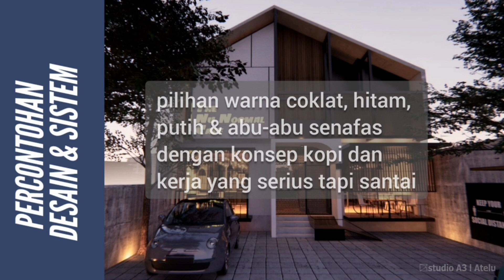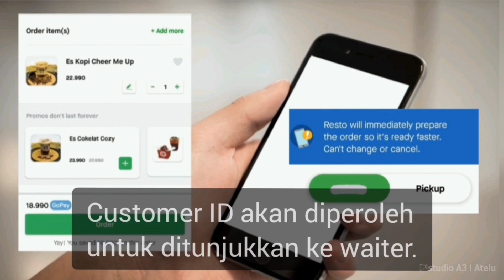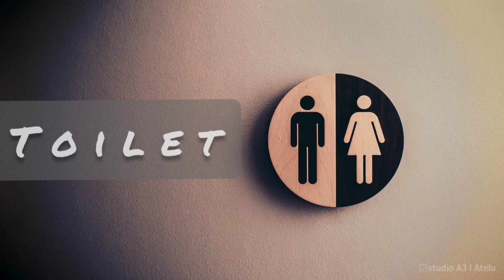Desain Cafe New Normal - seperti apa, sih sistemnya biar aman?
Era Baru butuh inspirasi desain dan sistem yang bisa bikin public space lebih 'aman' saat dikunjungi. Semoga video ini bisa menjadi inspirasi dalam mendesain public space khususnya cafe.

New Normal di cafe? Kira-kira begini protokol new normal cafe.

Rasa bosan saat WFH menjadi inspirasi desain video ini.. membuat cafe yang "aman" dengan fokus pada protokol kesehatan.
Kebiasaan baru untuk era baru..
- bermasker
- jaga jarak
- cuci tangan dengan cara yang benar
- tidak bersentuhan
- membawa hand sanitizer

Dengan konsep "new normal" itulah cafe ini di re-design. Mengadopsi sistem yang sudah ada untuk menjadi inspirasi sistem guna mengurangi kontak secara fisik, sehingga cafe bisa menjadi alternatif tempat yang aman dan nyaman untuk bekerja.

Inspirasi Sistemnya seperti apa?
Sebelum datang ke cafe, aplikasi wajib sudah dimiliki atau kita download dulu.
Lanjut pada pemilihan kursi berdasarkan ketersediannya. Jika kursi yang kita pilih tersedia, baru kita bisa order makanan/minuman "yang tersedia" dan juga pembayaran dilakukan segera, sehingga order tidak bisa dicancel jika sudah ada konfirmasi dari pihak cafe (order diterima & disiapkan)
15 menit tidak ada "konfirmasi" kedatangan, order akan hangus, pembayaran tetap masuk ke pihak cafe.
Tidak ada cashier di cafe akibat sistem ini.

Take away bisa dilakukan dengan go-food atau pun pick yourself.
Jika di lokasi ingin menambah order,  juga dilakukan dengan sistem yang sama.

Pada saat kedatangan, customer
- mencuci tangan dengan sistem sensor.. (air dan sabun)
- menunjukkan id pesanan yang didapat dari aplikasinya ke pihak cafe
- langsung ke tempat duduk sesuai aplikasi.

1 orang Waiter bertanggung jawab terhadap beberapa kursi dan memastikan id pelanggan yang menggunakan kursi tersebut lancar dan nyaman dalam situasi "ngafe" nya tersebut.

Protokol kebersihan wajib menjadi fokus utama cafe.

Waiter wajib mengklik selesai jika customer telah pulang dan telah membersihkan meja, kursi, partisi dan
lokasi yg menjadi tanggung jawabnya, sehingga meja kursi kembali available.

Desain interior, eksterior dan 3D modelling didukung oleh sofware sketchup dan menggunakan render animasi enscape.

Terima kasih banyak atas request dan saran teman-teman.. semoga channel ini bisa makin bermanfaat dan menginspirasi..

Support apa yang bisa kalian berikan untuk perkembangan channel ini?..

2. Ada pertanyaan/saran/masukan? Yuk KOMEN di bawah..

3. Like dan Share jika kalian mendapat manfaat dari video ini..

atau..

Ditunggu saran selanjutnya..

Terima kasih.. salam sehat..🙏😷